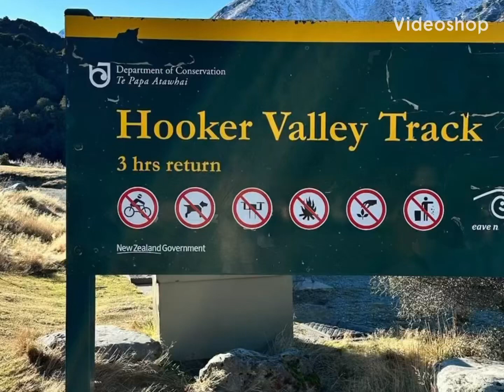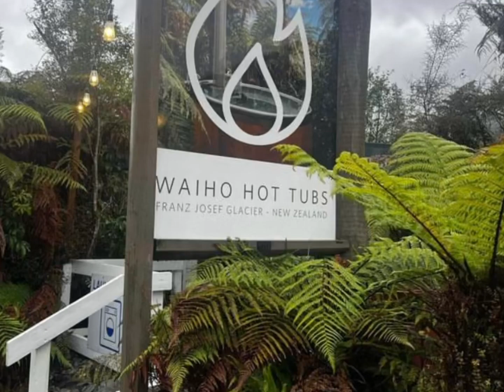New Zealand 🇳🇿 VLOG 36 | hooker valley track; grocery shopping; waiho hot tubs; domain winter garden